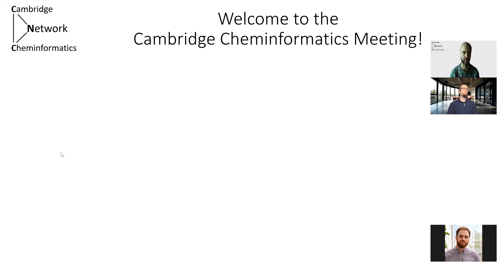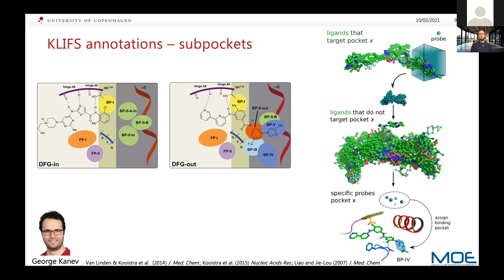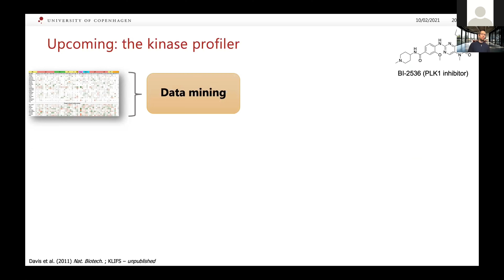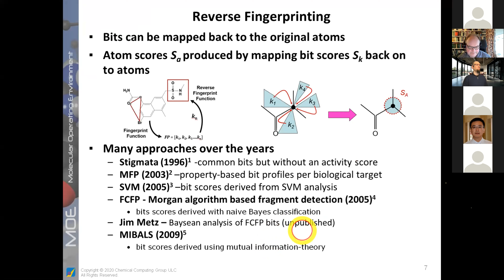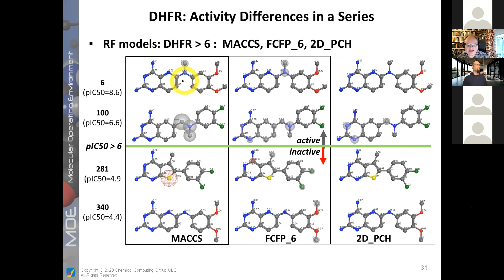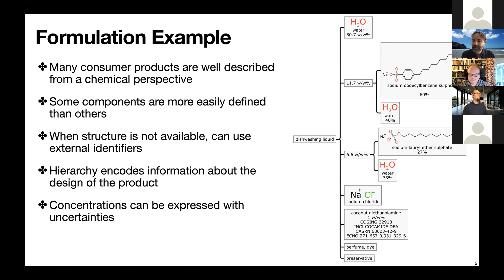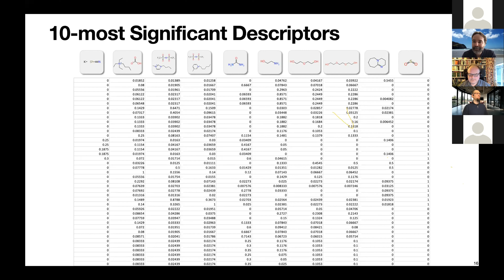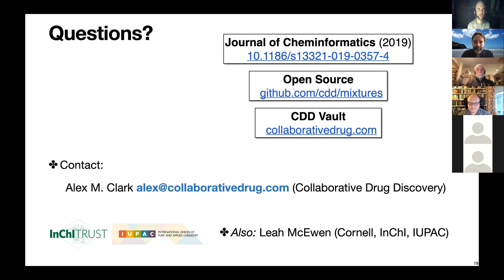Cambridge Cheminformatics Meeting, 10 February 2021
"KLIFS: making kinase structures work"
Albert Kooistra, Copenhagen University

"Reverse Fingerprints. Application to Structural Motif Detection, Atomic Activity, and building Pharmacophore Queries"
Andrew Henry, Chemical Computing Group

"Mixtures InChI (MInChI): an open machine-readable format for representing mixed substances"
Alex Clark, Collaborative Drug Discovery